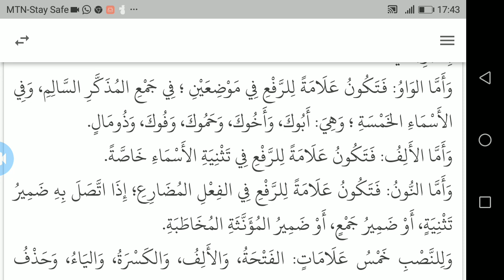12. AJRUMIY IN YORUBA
Learn NAHWU,,,, from IBNWASAR